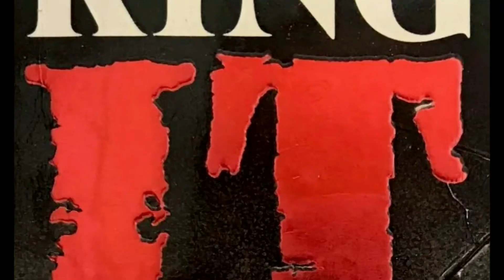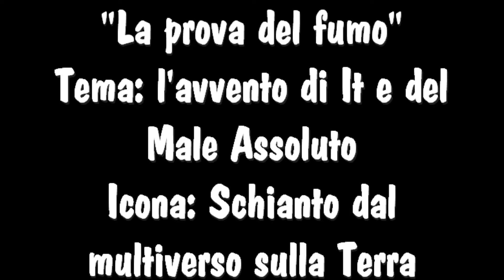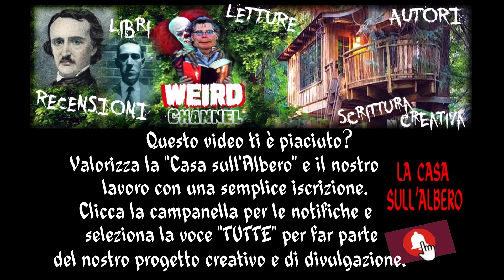Le vere origini di It : la prova del fumo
montaggio, disegni originali di Fabio Cavagliano
regia, voce fuori campo, montaggio audiosivivo di Mauro Banfi

"TUTTO IT" (e in parte fragile barchetta).
Il capolavoro di Stephen King, non in pillole.
Approfondimento del giovedì, da settembre sulla Casa sull'Albero
di e con Rubrus

Video 6): La prova del fumo
Tema: l'avvento di It e del Male Assoluto
Icona: schianto dal multiverso sulla terra

00:00| Intro animata
01:30| Lettura di passi scelti
06:58| Primo commento
17:40| Secondo commento

RADIOGRAFIA DI IT. Opera trattata: "IT" di Stephen King;
 Genere: romanzo horror, formato realismo sovrannaturale dove si mescolano linee narrative tipiche del romanzo di formazione e quelle della fiction horror e verso la fine, fantascientifica;
Tema prioritario: la crescita, il passaggio dal'infanzia all'età adulta nel confronto con il male;